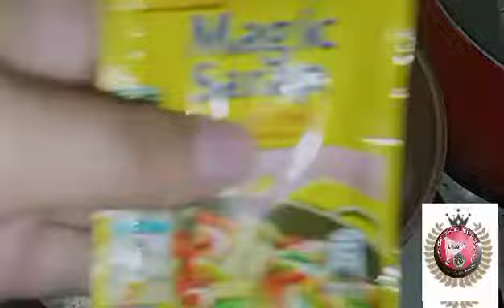One of the healthiest vegetables I've ever eaten that helps me recover easily